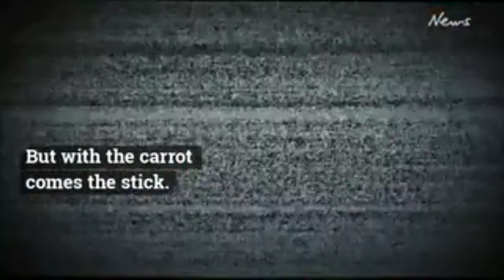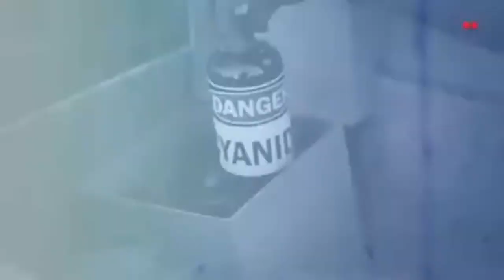Will history repeat itself?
Jehovahs witnesses/ Heavens gate/ peoples temple or any high control group all have severel things in common. Are any current cult members going to repeat the ends of the past